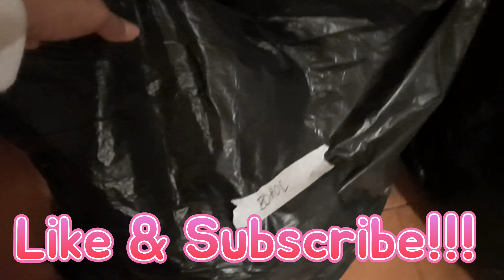Mamimigay ako ng free na mga slightly used na damit sa Pinas!!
b=1328758&u=2702436&m=87126